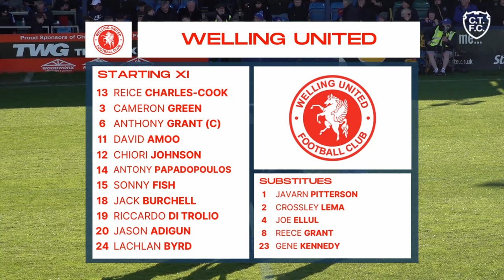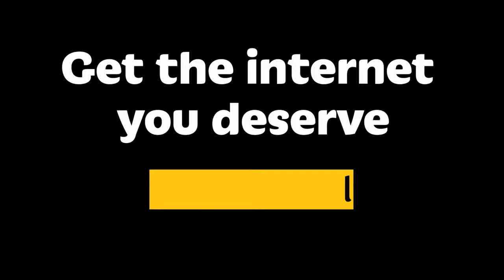𝗠𝗮𝘁𝗰𝗵 𝗛𝗶𝗴𝗵𝗹𝗶𝗴𝗵𝘁𝘀 | Chippenham Town vs Welling United | National League South, Sat 23rd Mar 2024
Edited Match Highlights of Chippenham Town vs Welling United in the Vanarama National League South

Produced by: BlueArmy TV & Radio
Filmed by: Sam Hart & Jamie Oleszynski
Edited by: Matt Chappell
For all the latest Match Highlights, Post-Match reaction, exclusive content and much more.

The official YouTube Channel for Chippenham Town Football Club, members of the Vanarama National League South.